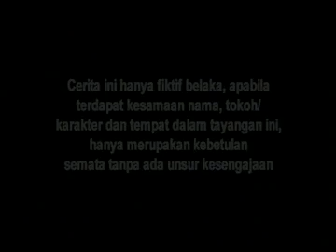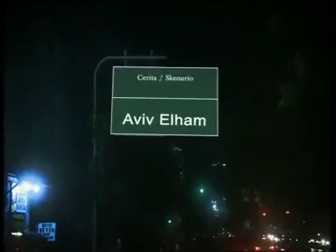Taxi Eps 7